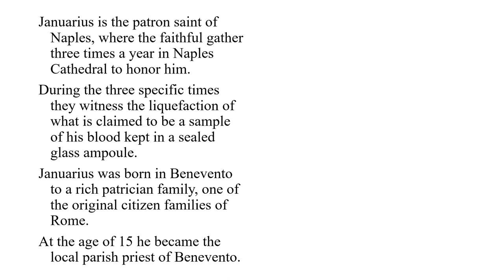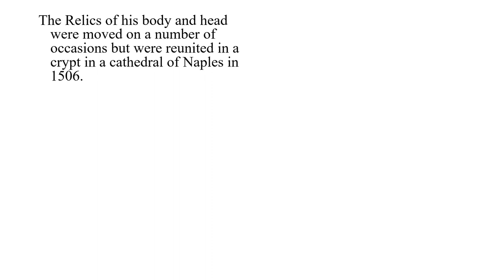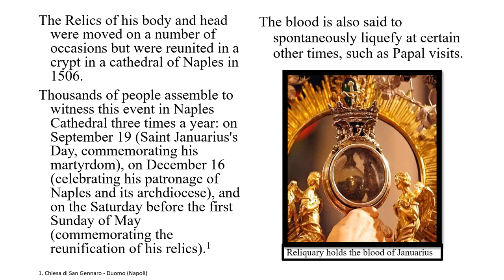25th Sunday – OT – C - St. Januarius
25th Sunday – OT – C - St. Januarius